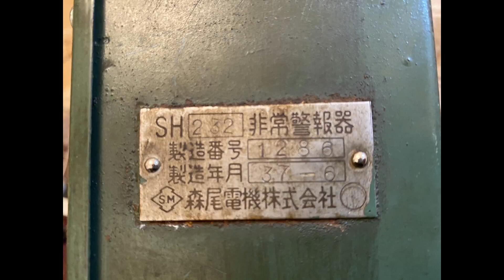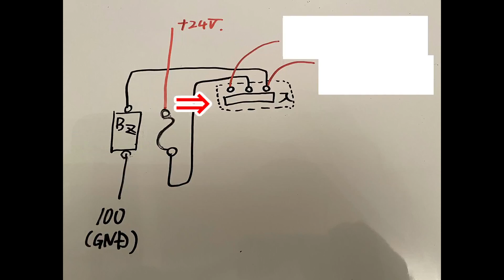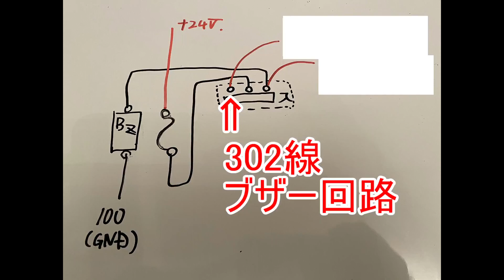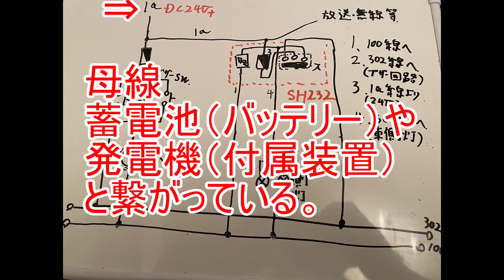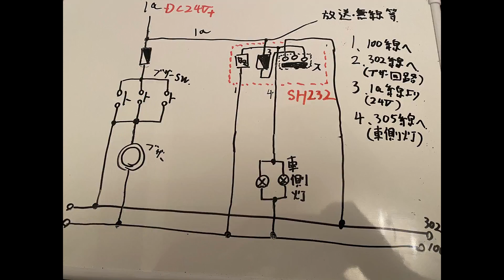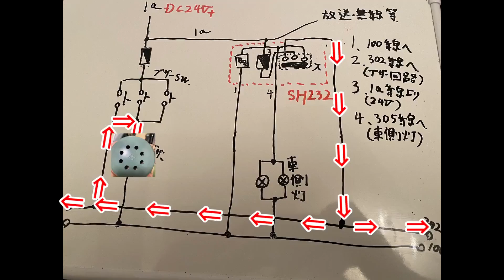キハ58【非常警報器】SH232非常警報器を清掃・解析・配線してみた！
今回はキハ58やキハ40等の国鉄型気動車や旧型国電などに設置されていたＳＨ232形非常警報器の動画です。

昭和37年製という古い部品の為、引きスイッチを簡単に清掃して動作を改善しています。
また、キハ40系ディーゼル動車のツナギ図を手本にブザーと配線してみました。

鉄道部品を使えるように解析、加工する動画を配信しています。